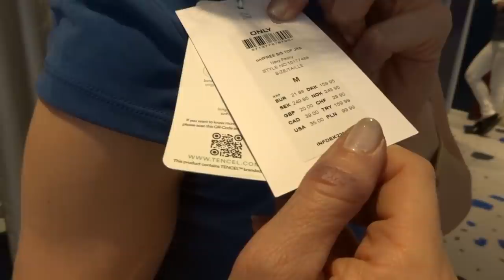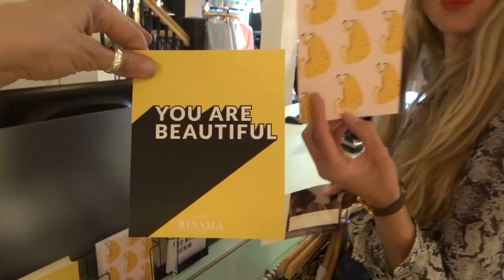PASHOKJES SHOPLOG ONTREND by RINSMA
In deze video nemen we jullie mee shoppen bij de ontrend afdeling van het Modeplein Rinsma in Gorredijk! Met in deze video heel veel leuke items van Only, Levi's, Loavies en nog veel meer! Je kunt Zij van Rinsma ook volgen op instagram: @zijvanrinsma en ze hebben ook een online shop Volgen jullie ons ook al op instagram: @keeponstylingcom en @elmavk Hier zie je hoe we de geshopte items stylen en delen we ook veel uit onze persoonlijke levens!